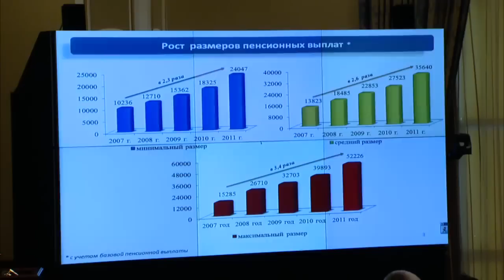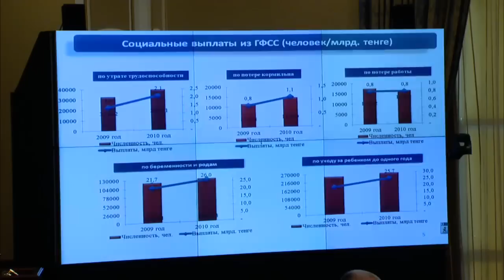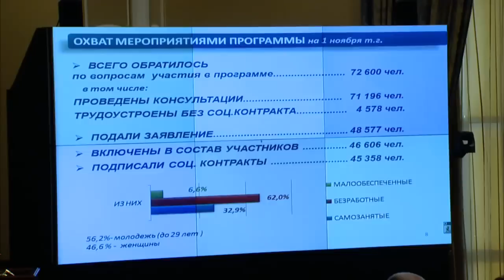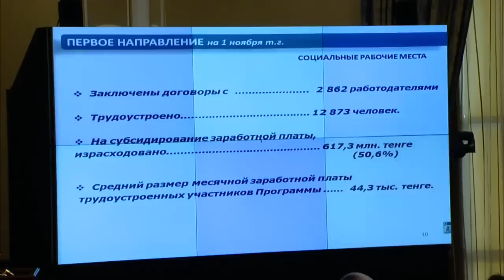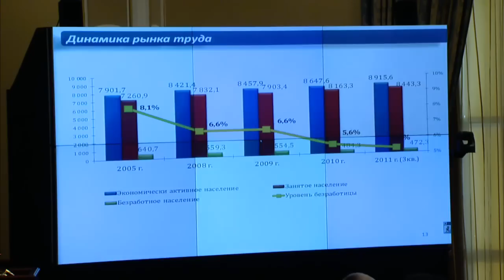Выступление Г.Абдыкаликовой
На заседании Правительства Министр труда и социальной защиты населения Гульшара Абдыкаликова сообщила об итогах социального развития республики за 10 месяцев 2011 г.